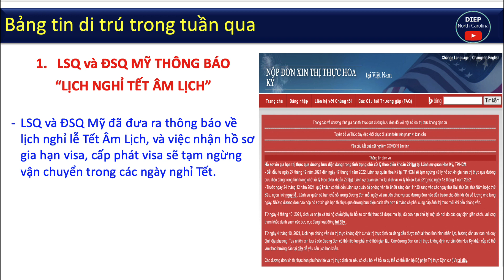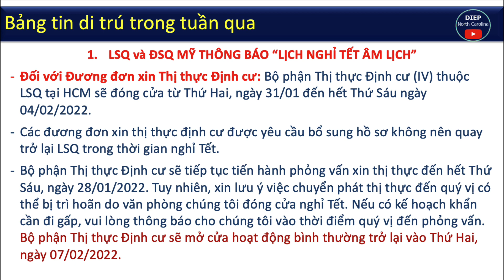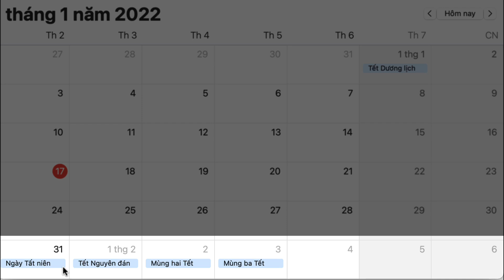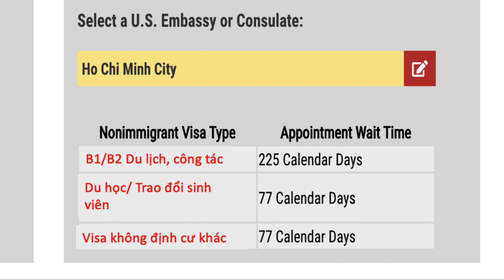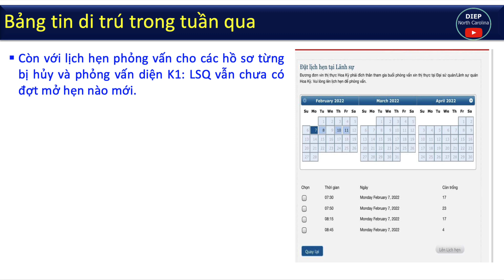Tin Di Trú Nổi Bật trong Tuần từ LSQ MỸ: từ 10 - 15/01 |Thông báo Nghỉ Tết và Ngưng Nhận Phát Visa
Bảng tin cập nhật các thông tin nổi bật trong tuần qua từ LSQ Mỹ:
1. LSQ và ĐSQ Mỹ thông báo "Lịch nghỉ lễ Tết và Tạm ngưng Nhận Phát visa trong ngày nghỉ Tết"
2. Cập nhật lịch chờ phỏng vấn visa không định cư.
3. LSQ mở lịch đặt hẹn bổ sung giấy xanh R2A

Tài khoản: TRAN THI NGOC DIEP
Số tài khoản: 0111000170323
Ngân hàng: Bank for Foreign Trade of Vietnam (VietcomBank)